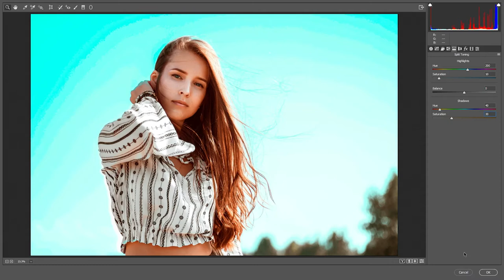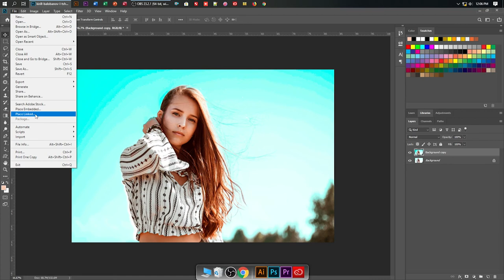How to a Photoshop Tutorial and Orange and Teal Color Grading in photoshop !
In this photoshop Photo color effect tutorial, i will show you how to create orange & teal cinematic color grading effect using channel mixer in photoshop cc 2019